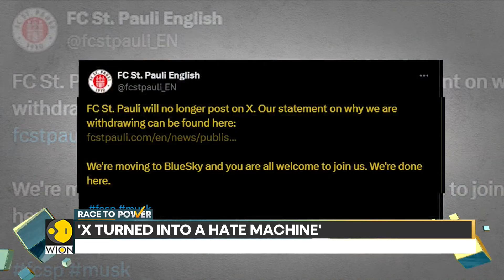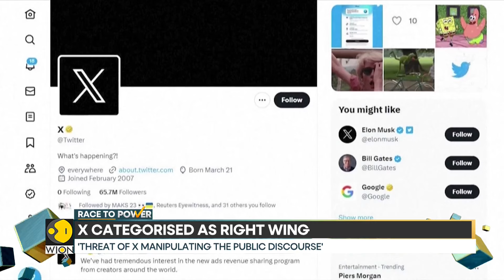German Football Club St. Pauli Quits X, Criticize Elon Musk | Race To Power | WION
German football club St. Pauli has announced it will leave X (formerly Twitter), accusing Elon Musk of turning the platform into a "hate machine." The club expressed concerns over the rise in harmful content and the impact on online discourse under Musk’s ownership.